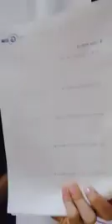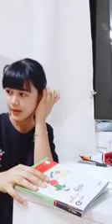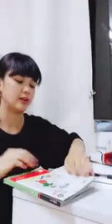EE Practices Exercise at home But she is likely lazy today/Khmer Culture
Welcome to : Khmer Culture channel!
There are many activities in my Country but I would like to share with you about : knowledge, culture, tradition, language, religion, custom, history, lifestyle,video and so on of Cambodia ownership. Especially I would like to take a videos of Monkey , Goat , Birds of Crane, Dog and cat. and so on.
I hope you enjoy all my videos created.

Best regard!